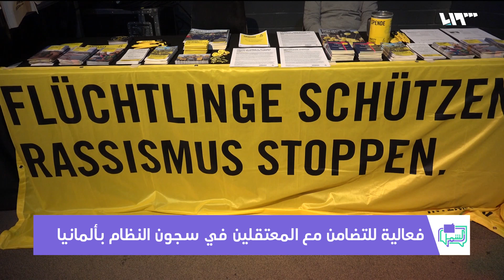فعالية للتضامن مع المعتقلين في سجون النظام بألمانيا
بالتعاون مع منظمة العفو الدولية، نظمت عدة منظمات شبابية وطلابية سورية، فعالية في مدينة دوسلدورف الألمانية، لتسليط الضوء على الظروف التي لا يزال يعاني منها المعتلقون وأسرهم.